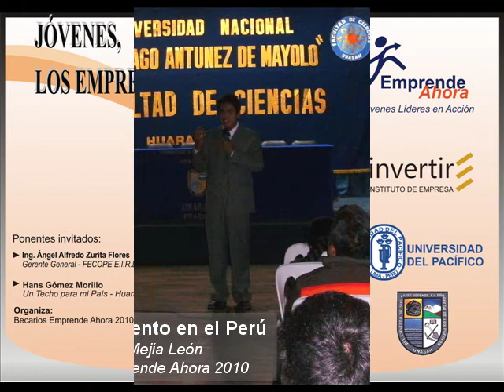Jóvenes, los Emprendedores del Cambio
Evento realizado por los Becarios Emprende Ahora 2010 - Ancash 1. Cuya finalidad es:

Motivar a los jóvenes de edad escolar, a tener una visión de emprendimiento empresarial y emprendimiento social.

Incentivar el trabajo en equipo a través de la dinámicas.

Dar a conocer la potencialidad de Ancash en oportunidades de emprendimiento.

Becarios Emprende Ahora 2010:
Amós Mejía León
Sergio Barrenechea Saavedra
Daniel Caballero Zavaleta
Karina Antaurco Jamanca
Janeth Cochachin Ramírez